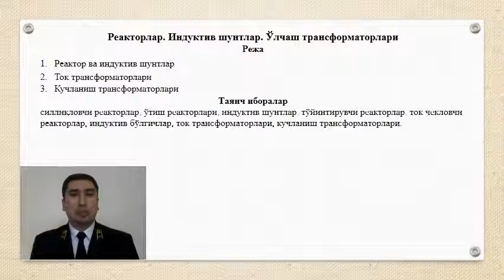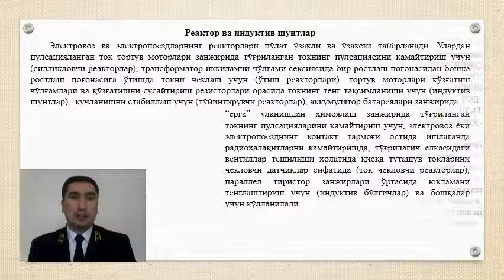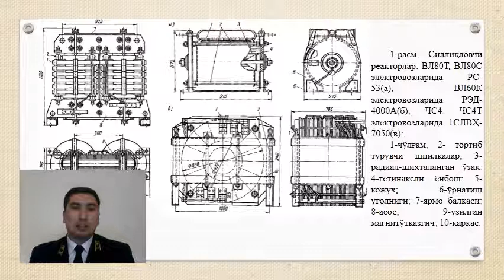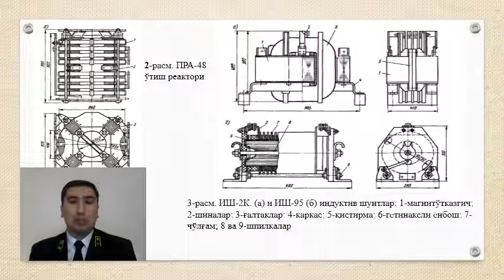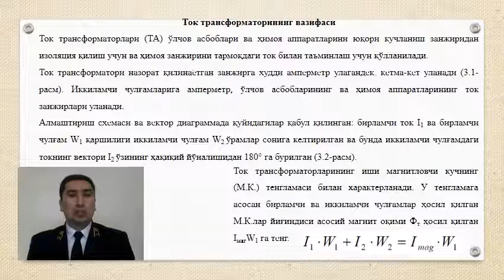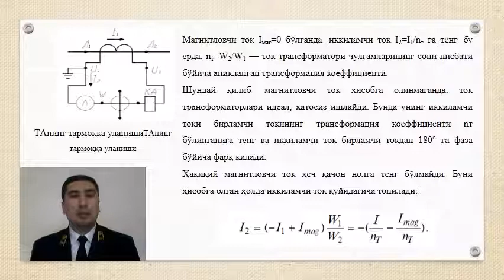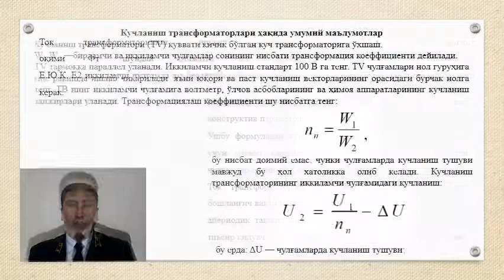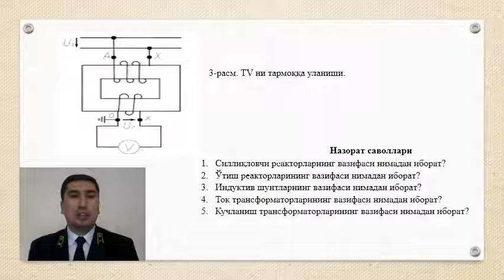Реакторлар Индуктив шунтлар Ўлчаш трансформаторлари